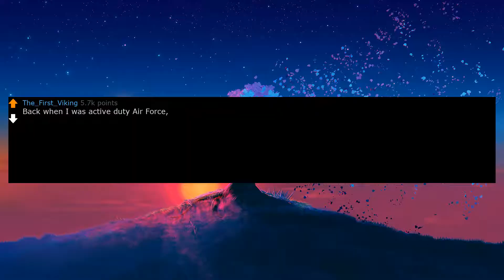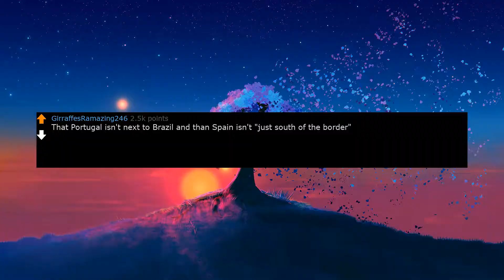r/AskReddit Bot (NEW Feature) Upvote/Downvote Buttons!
New feature for r/AskReddit Bot!

+You are now able to enable upvote/downvote buttons.
+You are able to change the positioning/size of these buttons.

The Reddit Text to speech bot is a series of programs that generates videos for r/AskReddit posts. This bot allows you to significantly stream line the process of creating these videos. The bot can even automatically upload these videos to YouTube, although you can specify it to save to your Computer if you want to upload it yourself or make any changes.

Please complete this google form if you would like to purchase a setup service for the bot:

More information in the form:

Full setup service includes the complete installation of the program and its dependencies as well as showing you how to use and customise it.